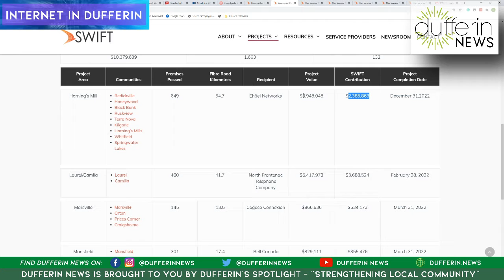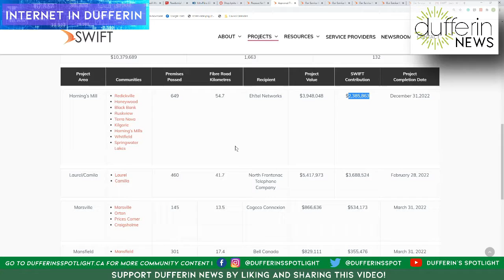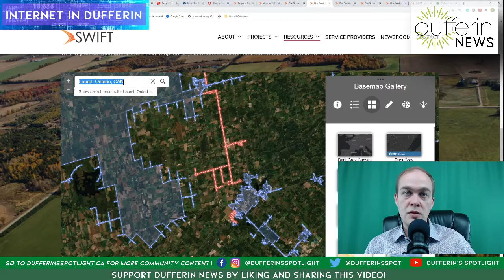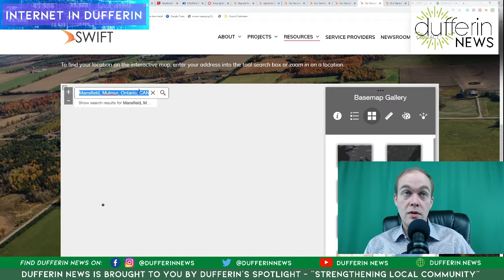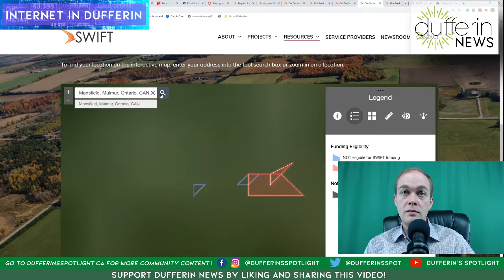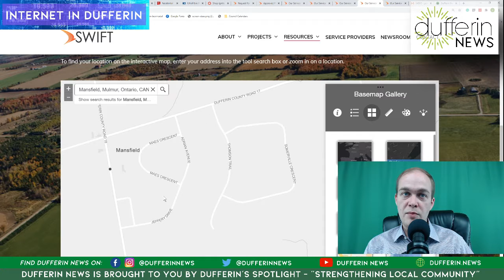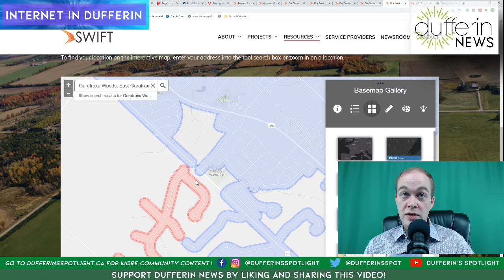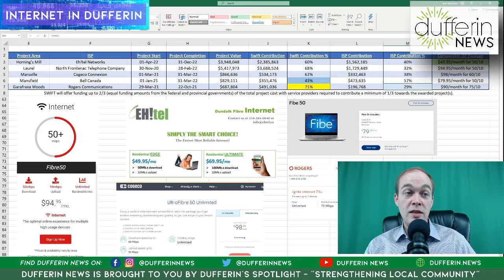SWIFT In Dufferin: Who will ACTUALLY get better internet?!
More details on the SWIFT deal in Dufferin have been released. This includes service maps showing specifically where the fibre is going to be placed by the internet service providers participating in the projects. In addition to this, the amount of money contributed by SWIFT to each project has been released. Josh MacEwen uses his analytical skills, gained from his time working in telecom, to see which companies won big in this deal.

After looking at metrics such as the average number of premises per km of road where the fiber is being laid, project cost per premises, and payback periods, it becomes quite apparent that Bell and Rogers got the best parts of this deal. The big question is, with SWIFT's requirement to allow other ISPs to hook up to the fiber of those paying for it, what happens to the little guys?

According to Josh, they'll get crushed.

We are looking for local contributors, such as writers, photographers, videographers who are passionate about local reporting. Charities and non-profits such as volunteer-based organizations, business associations, hobby clubs, sports teams, and more can also sign up for contributor status in order to share their news with the community! If you are a local artist/creator, there are opportunities to display your work too!